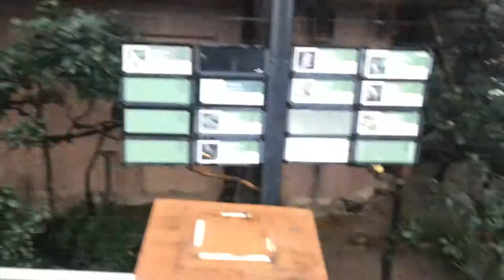My first time seeing Panda bears in person at UENO zoo in Tokyo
uenozoo tokyo pandabears zoo while on vacation in Tokyo I took a trip to the zoo got to see a panda bear in person for the first time